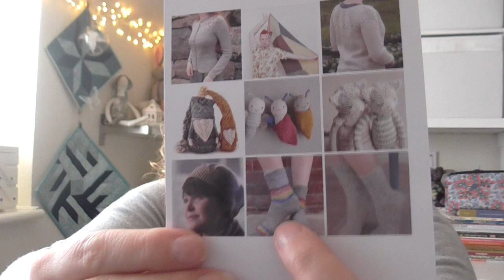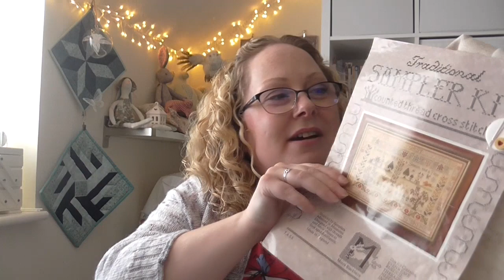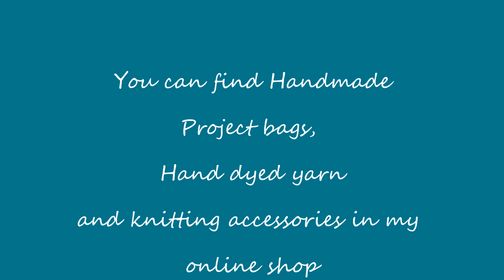Episode 70: Making All the things!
This episode includes knitting, Macrame, spinning, cross stitch, bobbin lace, quilting and dressmaking.

Time stamps
6:22 Knitting
16:50 Macrame
18:01 Spinning
21:33 Cross stitch
23:57 Bobbin Lace
26:34 Quilting
30:07 Blast from the past
38:02 Shop Update